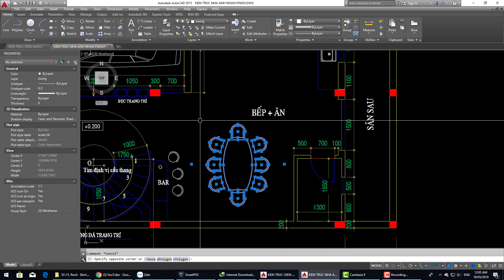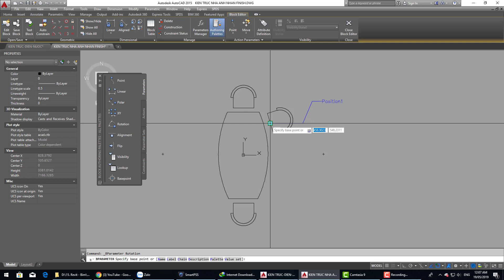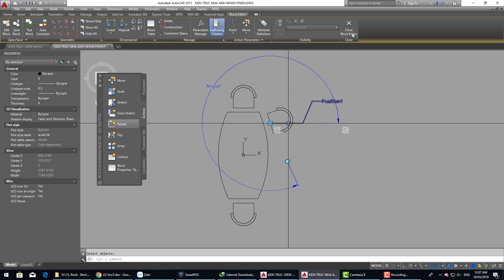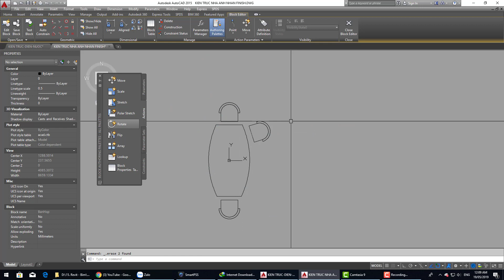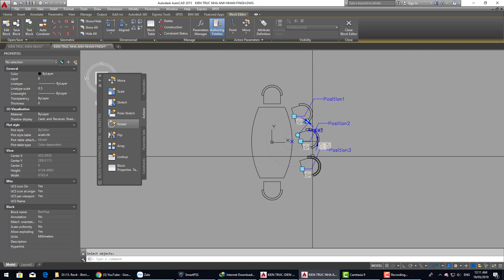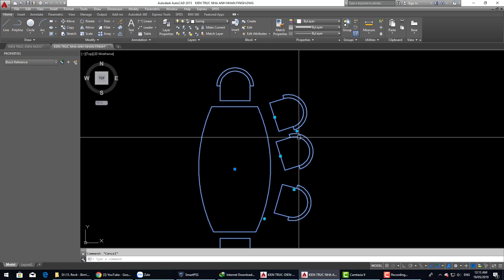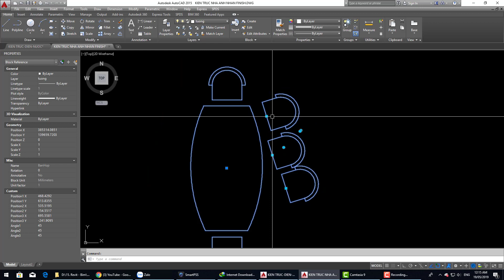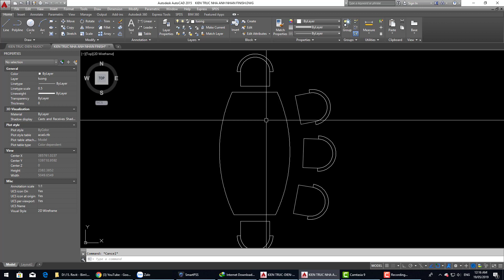Dynamic Block - Vật thể tự động xoay và nhân bản theo vị trí tâm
Dynamic Block - Hướng dẫn tao Block động trong AutoCAD
Block động (Block thuộc tính - Dynamic Block) trong AutoCAD hay còn gọi là Block Dynamic được ứng dụng khá nhiều trong AutoCAD. Mức độ tiện dụng của loại block này luôn thu hút mọi người bằng tính năng hay và linh động của nó trong bố trí mặt bằng kiến trúc cũng như khai triển bản vẽ trong mặt bằng kết cấu.

Trong danh mục Playlist này với AutoCAD Tutorial mình sẽ hướng dẫn các bạn tao ra những block động cơ bản và hay dùng nhất để giúp các bản ứng dụng vào tất cả những bản vẽ kiến trúc và kết cấu nhé.

Mong các bạn quan tâm và theo dõi Playlist Dynamic Block của mình. Xin cám ơn.